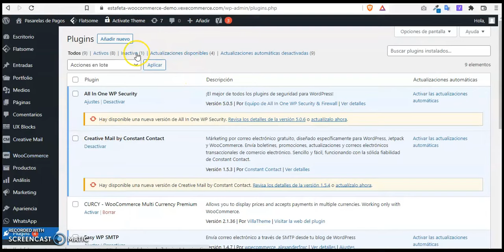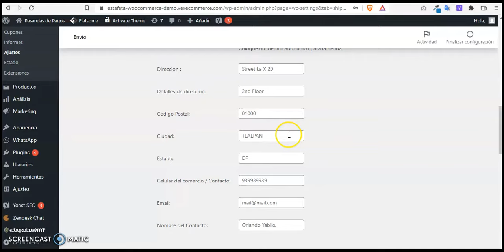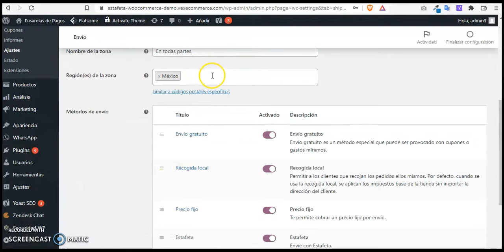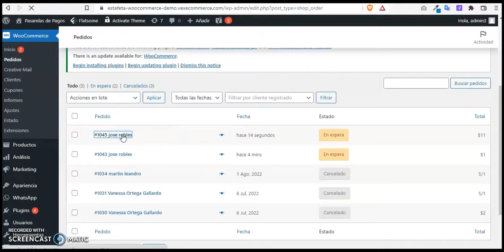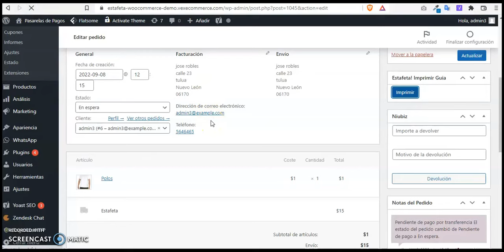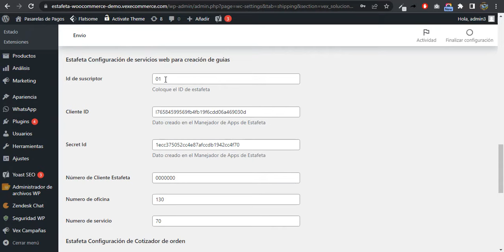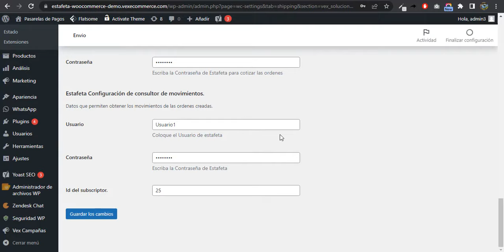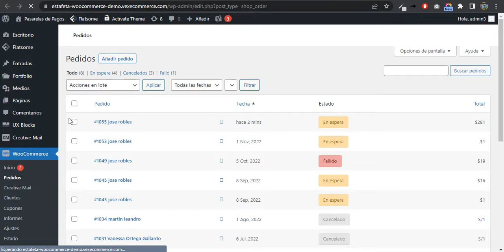Estafeta Woocommerce México Envios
Estafeta Wordpress Woocommerce México - Método de Envios

El plugin de Estafeta Wordpress Woocommerce México te permite conectar tu tienda online ecommerce con tu proveedor de Logística Estafeta en minutos la cual te permitirá configurar los métodos de envíos estafeta de tu tienda online sincronizado.

CARACTERÍSICAS
Integración con estafeta para cotizar, generar guía y trackear pedido.
Integración SOAP y API REST
Carrito
Opción para cotizar el precio de envió directamente con Estafeta desde el carrito y checkout en función a los productos enviar y la distancia
Checkout
Calcular el tiempo de entrega de tus productos desde tu sitio ecommerce
Creación de Pedidos en Estafeta & Generación de Guías
El plugin crea automáticamente un pedido en el sistema de estafeta y genera guías
El plugin permite elegir al administrador la opción de como quiere gestionar los pedidos en Estafeta!
Google autocomplete en el campo dirección
Restricción a zonas de cobertura! solo podrán elegir Estafeta! como método de envio si están en el área de cobertura oficial!
Pedidos:
Generación Guía de Envio
Ver el tracking del pedido
Admin
Gestión de Pedidos a Estafeta!
Opción para  configurar Keys de Estafeta!
Opción para marcar días laborables, horarios y feriados. (nuevo)
Opción para ingresar dirección y punto de recojo / almacén. (nuevo)
Modo Desarrollo / Producción
Log
Opción para marcar el status del pedido en el que se enviará a Estafeta! la orden (nuevo)
Listado de envíos hechos con Estafeta!
Info del envió con Estafeta! en eel detalle del pedido
Opción para definir precio del envió:
Gratis: los pedidos que usen Estafeta! no tendrán costo de envió.
Api de Estafeta!: Costo dinámico basado en el api y reglas de Estafeta!
Precio fijo: Los envíos tendrán un costo fijo.
email de notificación cuando se crea la orden y cuando se termina el envió.

REQUISITOS
Tener una cuenta activa en Estafeta
Usar Woocommerce 5.x o superior
Integración con Marketplaces & Estafeta!

Si trabajas con marketplace, también podemos Integrar la logistica de estafeta con diferentes vendedores con los siguientes marketplaces

Dokan Marketplace & Estafeta
WC Vendors & Estafeta
WC Product Vendors & Estafeta
WC Marketplace & Estafeta
Yith Marketplace & Estafeta